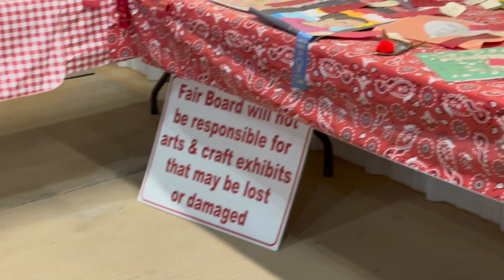We Won a Blue Ribbon at the Fayette County Fair! Chicken Show, Farm Goods Contest, and Carnival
We had a great time together as family at the Fayette County Fair! We won a BUNCH of ribbons for chickens and farm goods! Come go to the fair with us!